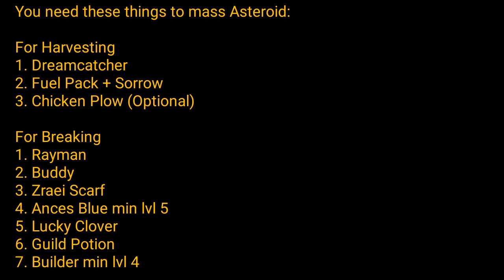THE BEST 3 PROFIT METHOD 2021 IN GROWTOPIA | HOW TO EARN DLS FAST !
In this video i will be showing you best way profit in growtopia. 100% legit !

If you guys have any profit in growtopia and make sure to telling me :D. So i can make the video and instead, you can promote anything in the video or i will give you wls for it.

► WORLD:
- iWasOtaku

► Ask Something About Request, Massing, Project, Farming & etc:

► GrowID : iWasOtaku

► Music Background : NoCopyrightSound
► Intro Song Name: Kyaru Pamyu - PonPonPon
► Anime in Intro: Love Live Idol